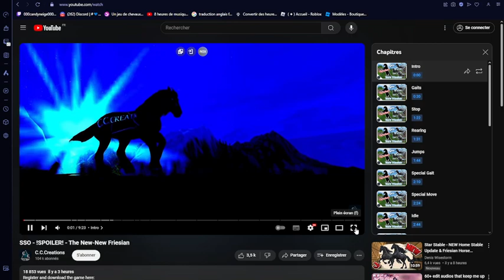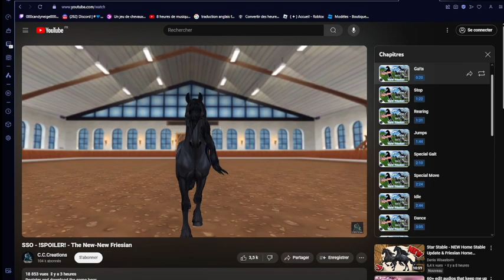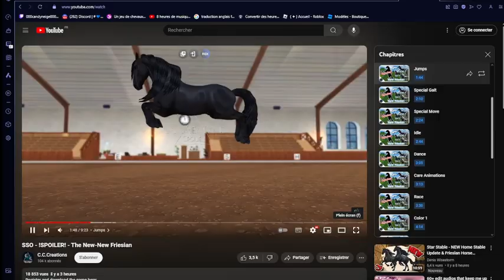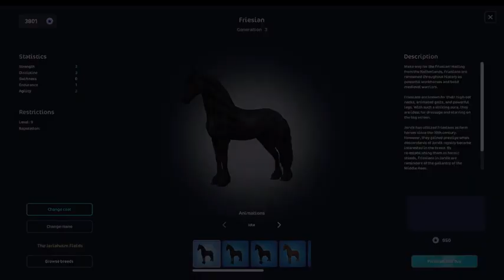🍰[starstable]hier c'est l'anniversaire de ma soeur , spoiler du 07/08/2024 Le nouveau-nouveau f